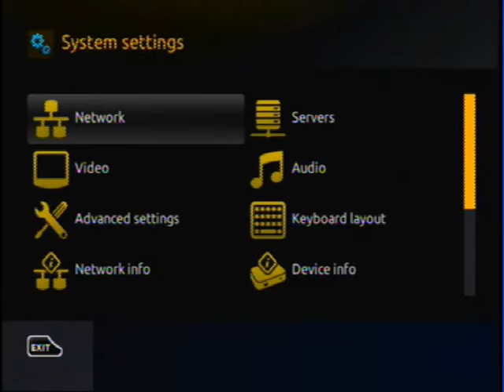REINICIAR EL PORTAL DESDE EL SISTEMA mag250 mag 254 mag254 enigma kodi